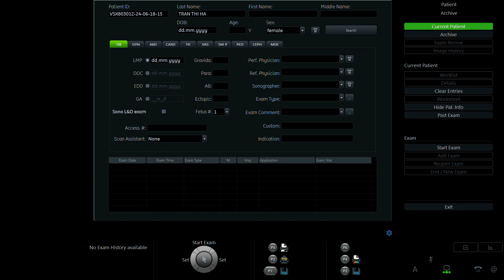TRẦN THỊ HÀ QUẾ 1994 p2 02